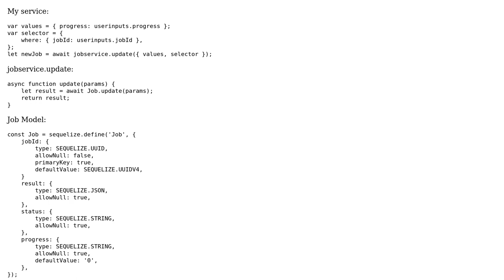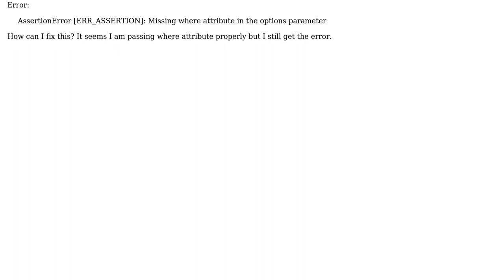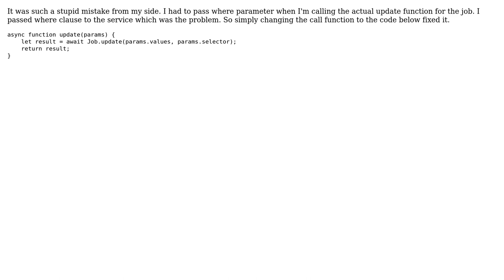Missing where attribute in the options parameter in Update Function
With thanks & praise to God, and with thanks to the many people who have made this project possible! You are responsible for your own actions.